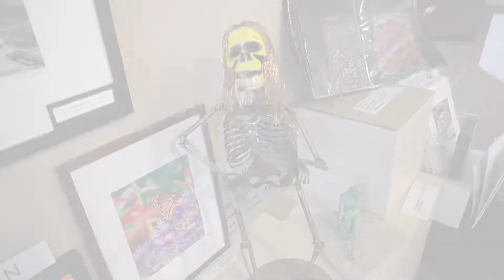Meet Julia Noyes of Noyes Art Gallery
Julia Noyes shares how Noyes Art Gallery began and the vision she had for the gallery.  Once the old Haymarket Art Gallery, the sellers wanted the building to continue as an art gallery.  Learn about the unique business structure the gallery has, that keeps the artist happy and engaged. Julia touches on how the is using several media platforms to reach and keep its clients.